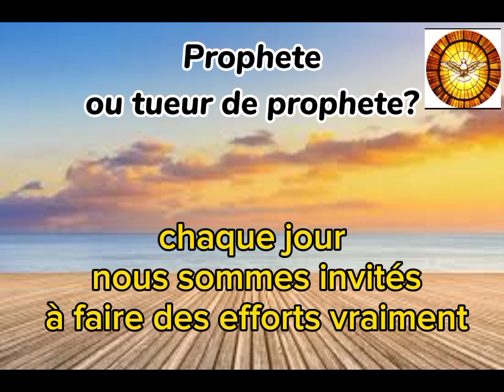Prophete ou tueur de prophete?